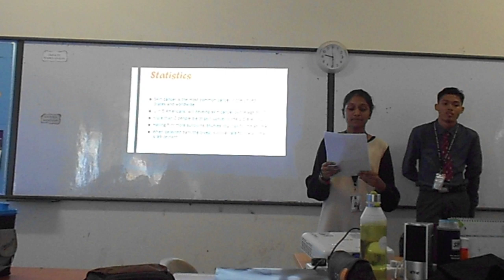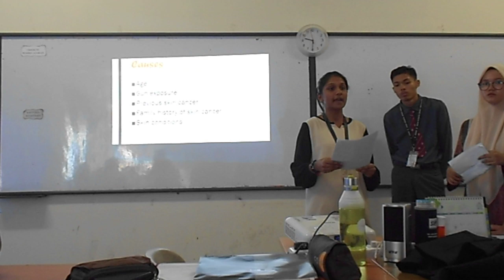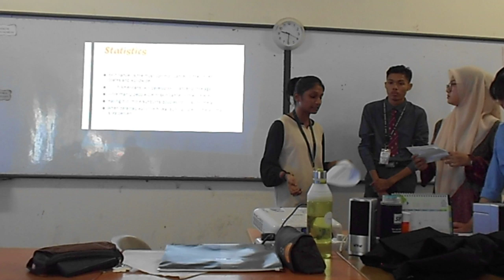Reading Project Presentation 2020 (6PAUIA, Group 1) Part 3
MUET